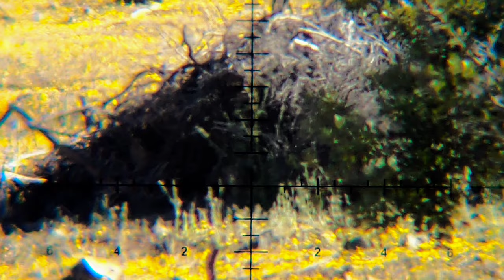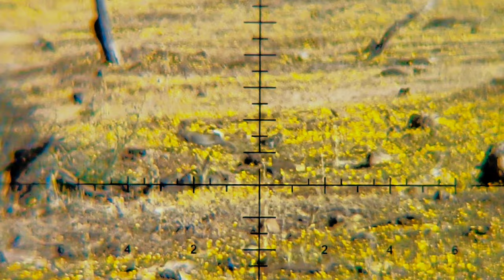Caceria de conejos al acecho 2023 chile